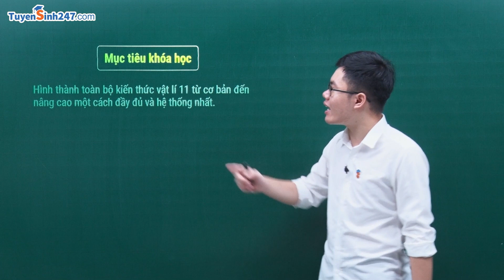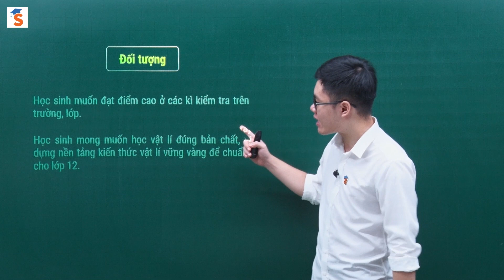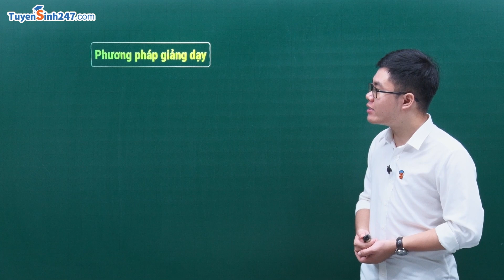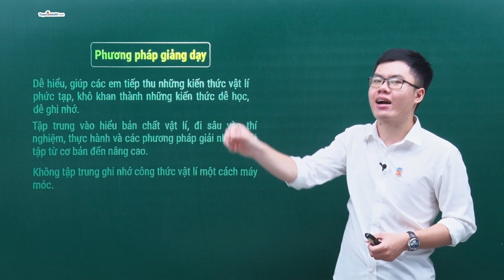Giới thiệu khóa học: [S1+] Vật Lí 11 – Cơ bản và nâng cao | Bứt phá 11 | Thầy Lê Tiến Long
Đạt điểm cao môn Vật Lí không khó, vì đã có thầy Lê Tiến Long. Khóa học bao gồm:
• 8 chuyên đề
• 31 bài giảng
• 55 đề thi